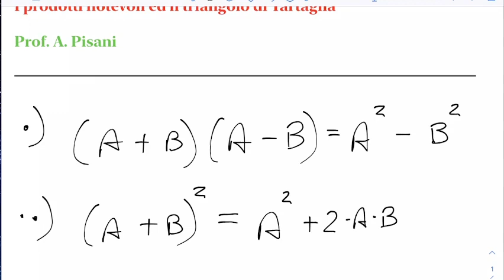LSMA1.22gen22 I prodotti notevoli ed il triangolo di Trataglia.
I prodotti notevoli ed il triangolo di Tartaglia.

Il quadrato del trinomio, il cubo del binomio ed il triangolo di Tartaglia. Esempi ed esercizi.